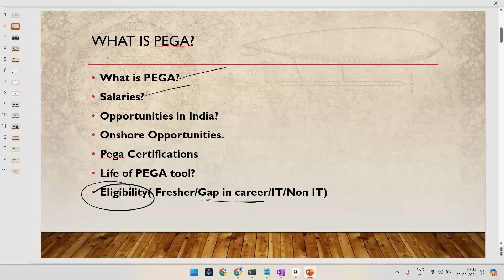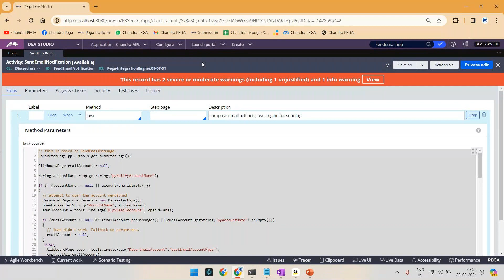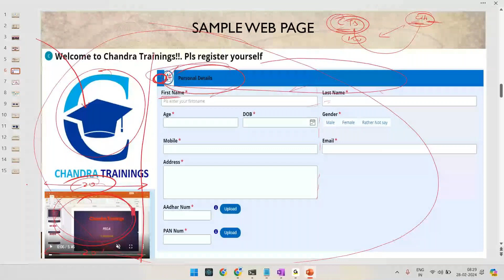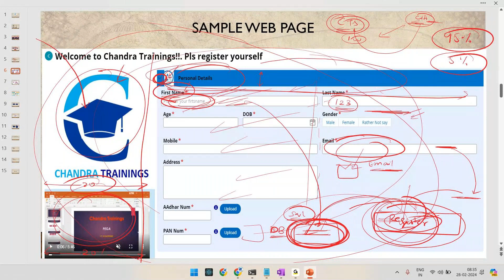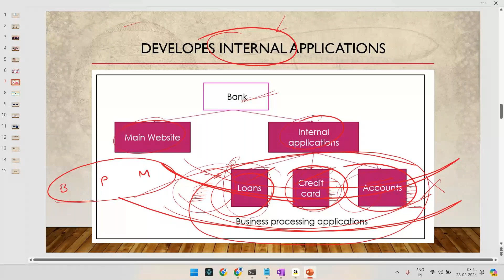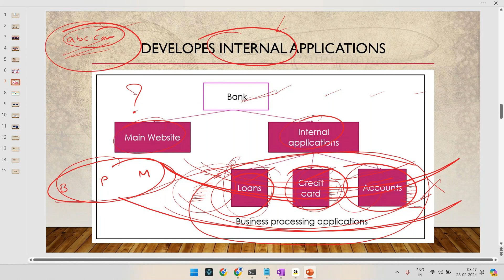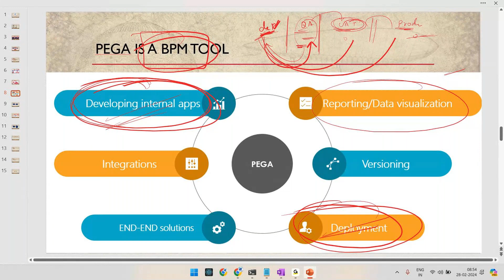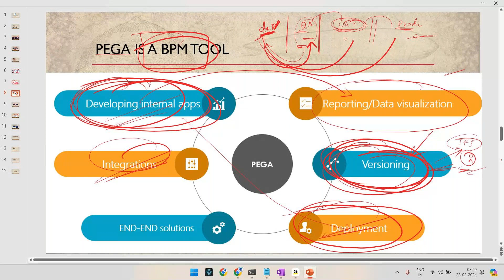DEMO-1 What is PEGA||New Batch- JAN 22,2025||NEW PMP JAN 29, 2025||8106090080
New PEGA Batch Will Start from JAN 22 2025

Time: 7AM-8AM IST (Mon-Fri)
Language: English
Mode: Online + Offline
Duration:4.5 Months(120+ Live Hours)
Version: v8.7 , v24

FREE PEGA MASTERY PROGRAM- Worth 25k
(400+ Most Advanced PEGA User stories- HandsOn Program)

🎈Covers Advanced concepts of Pega Latest Versions.
🎈Free Pega Mastery Program(400+ Realtime User stories- 3 Months)
 🎈Daily Class Assignments
🎈Topic Wise Interview Questions + Answers
🎈Daily Class Recordings+ Material Will be shared and can be accessed from Laptop + Mobile.
🎈BiWeekly Mock Interviews
🎈Daily Class Theoritical + Practical Documents
🎈100+ Hours Of Live Training
🎈Topic Wise Documented Material
🎈Most Advanced Interview Questions+Answers
🎈100% RealTime
🎈Pega Certifications Help
🎈Resume Preparation
🎈Technical Support
🎈Job Assistance
🎈Carrer Guidance

Thanks,
Chandra.
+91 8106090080